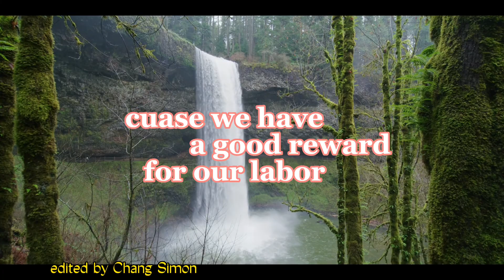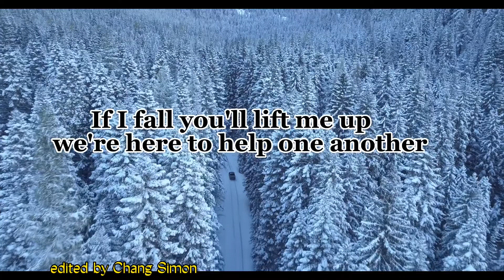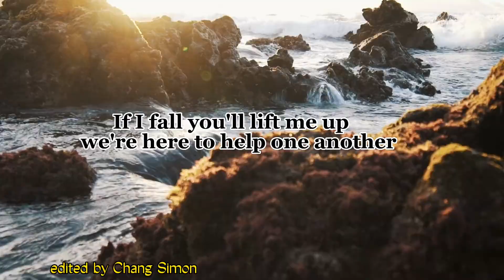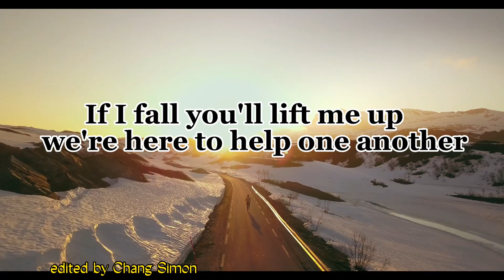official lyrics video Composed by Isaac luk c, We're not not enemies but we're friends.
A man of humbling life and anointing of worship, Isaac luk.c